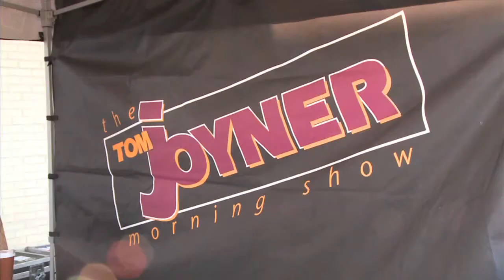GOODWORK HILITES 2new H264